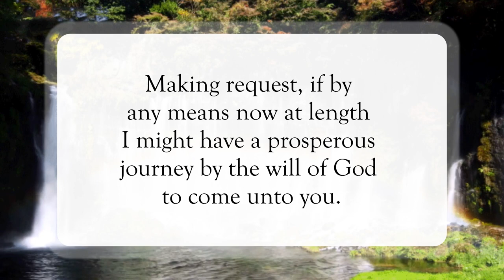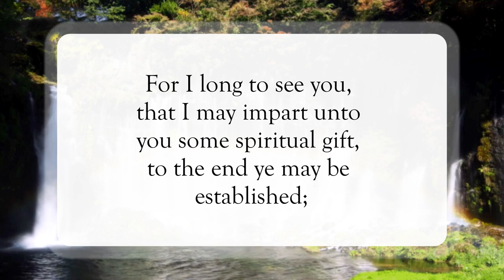I Thank God For You😇WordofGod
Scripture of the Day! I Thank God For You!